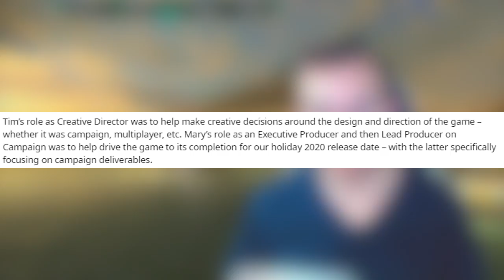343 Industries Lead Producer Leaves! Development Drama for Halo Infinite?? Halo Infinite News Update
343 Industries Lead Producer Leaves! Development Drama for Halo Infinite?? Halo Infinite News Update on the development of Halo Infinite and what you need to know Halo. Unyshek does clarify the situation and essentially stops the fire of the community worrying about the games development.